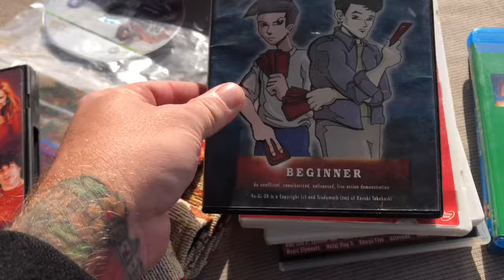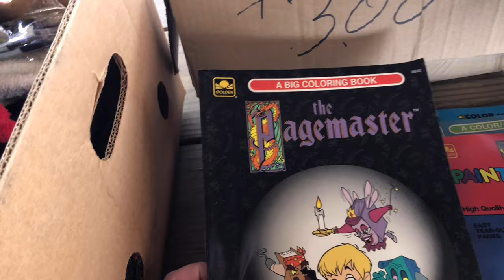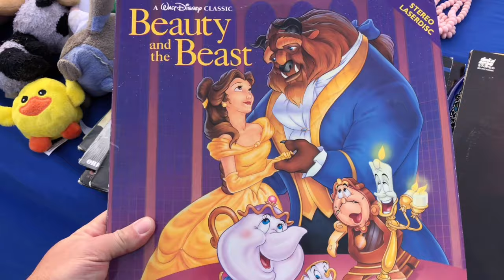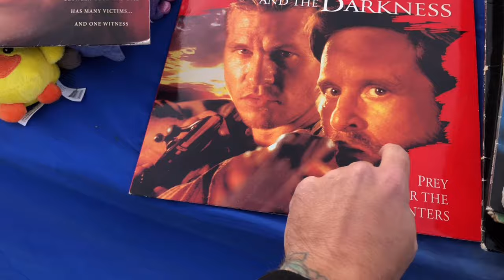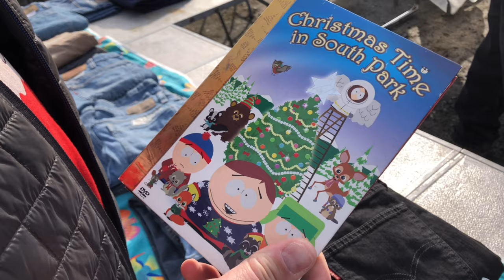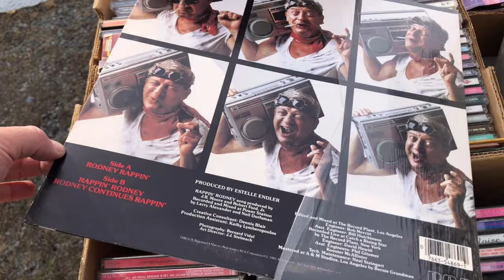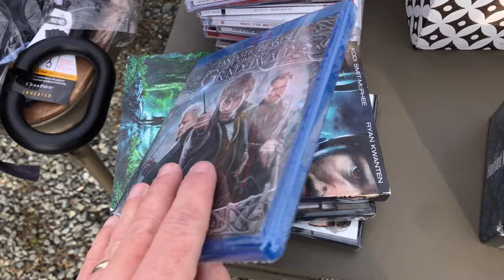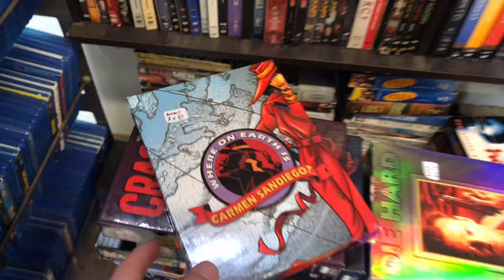THRIFTING ONE LAST NICE DAY AT THE FLEA MARKET | Jake’s Flea Market: Barto, PA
Just when I thought Flea Market Season was over, we got one more nice day in the middle of December. Mike and I had to take advantage of the global warming and hit up Jake’s Flea Market one last time!